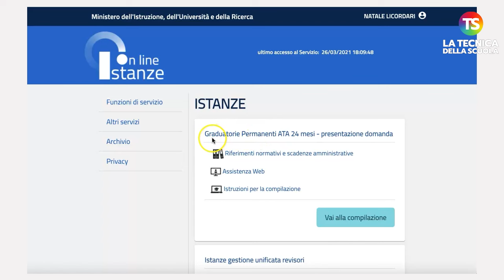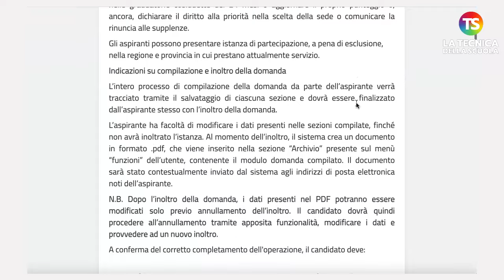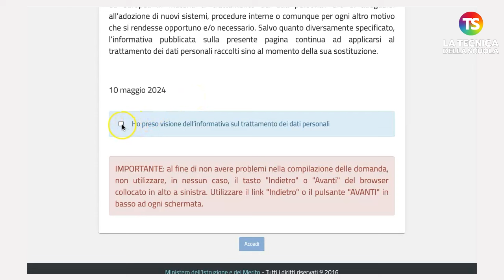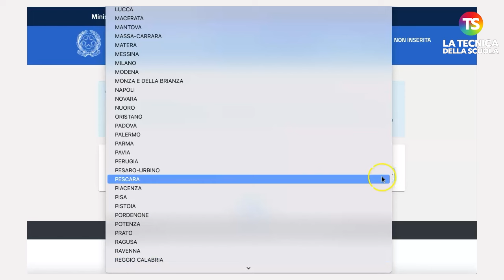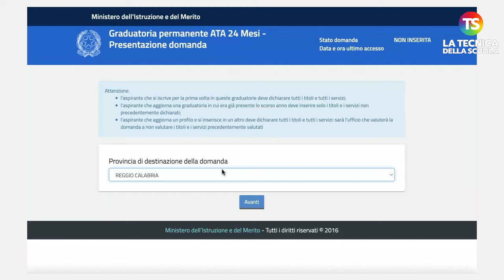Graduatorie 24 mesi ATA: come presentare la domanda - VIDEO TUTORIAL 1/6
scuola ata tecnicadellascuola Con nota del 19 aprile 2024 il MIM ha dato ufficialmente il via ai concorsi per titoli per l’aggiornamento e l’integrazione delle graduatorie per l’accesso ai ruoli provinciali dei profili professionali delle ex aree A e B del personale ATA (cd. graduatorie 24 mesi ATA). Al video, un tutorial passo dopo passo su come presentare la domanda a cura del prof Lucio Ficara.

e sui nostri canali social